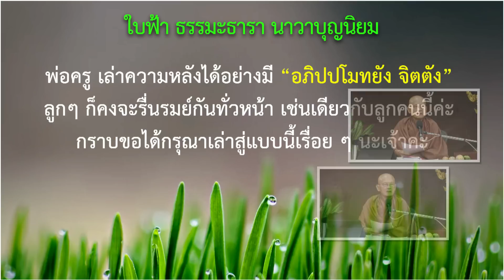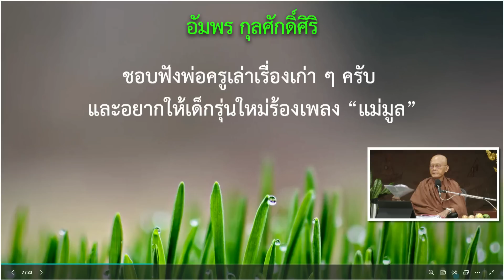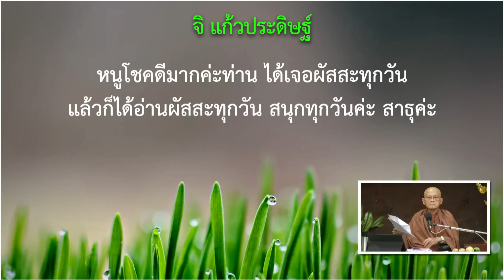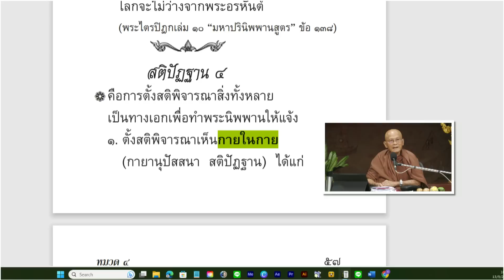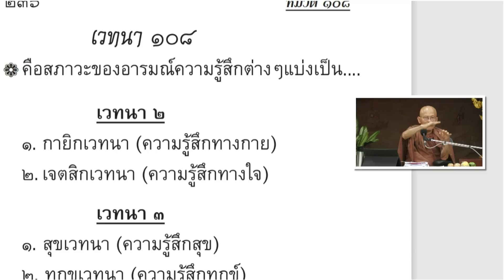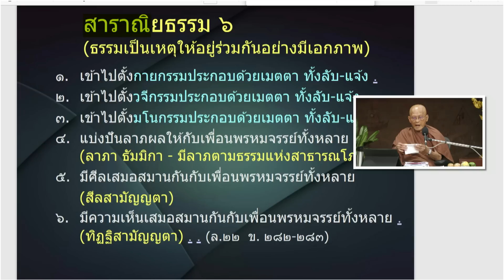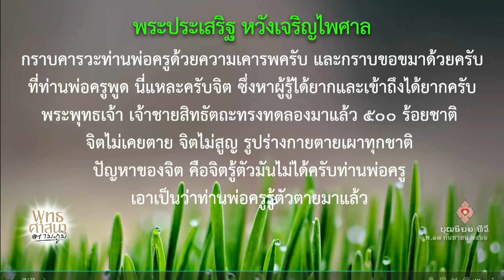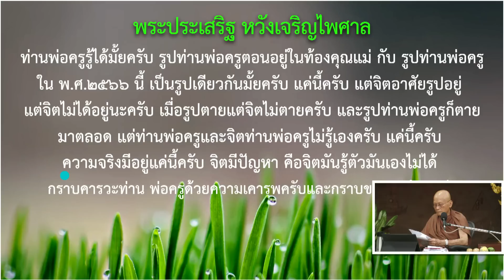660913 108 1 ฌานวิสัย คืออจินไตย 4 ที่พ่อครูมีในตน